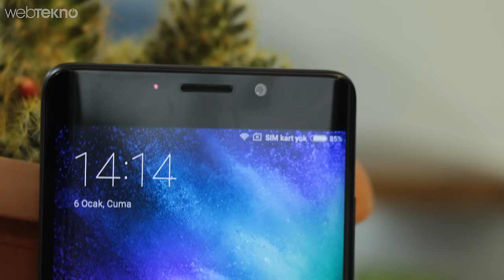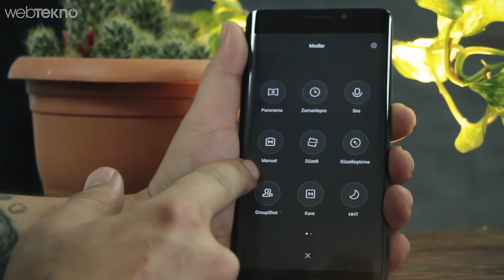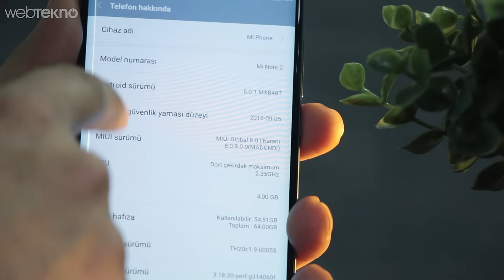Dünyanın En İyi Telefonu: Xiaomi Mi Note 2 İncelemesi ( Bu özellikler Apple’da Samsung’ta yok )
Xiaomi Mi Note 2 İncelemesi

Xiaomi Mi Note 2 telefonun 15.6 cm bir uzunluğu 7.7 cm bir genişliği ve 7.6 mm bir inceliği bulunuyor. ayrıca toplam ağırlığımız 166 gram.
Tasarımdan devam edecek olursak 5.7 inçlik amoled kavisli bir ekran ve 1080e 1920 çözünürlüğünde bir ekranla geliyor. Aynı zamanda %77.2 ’lik gayet iyi bir ekran gövde oranı görüyoruz. Piano black ve buzul grisi olmak üzere iki farklı renk seçeneği bulunan mi note 2 metal çerçeveyle birlikte darbelere karşı kendini koruyor. Çift sim kart slotu olduğunu belirterek teknik özelliklere geçiş yapalım.

işlemci olarak snapdragon 821 kullanıyor. grafik işlem birimi olarak adreno 530 kullanan mi note 2 4 gb’lık ram ve 64 gb’lık depolama ile birlikte ben tam bir üst düzey performans telefonuyum diyor. Depolama alanını artırma şansınız yok, çünkü micro sd kart girişi bulunmuyor. Ayrıca 128 gb depolama ve 6 gb ram’li bir modeli daha bulunuyor. Teknik özelliklere baktığımız zaman piyasadaki en üst düzey telefonlardan biri olduğunu söylemeliyiz. Android 6.0 ile birlikte gelen Mi Note 2 kendi arayüzü olan MIUI 8.0’ı kullanıyor.